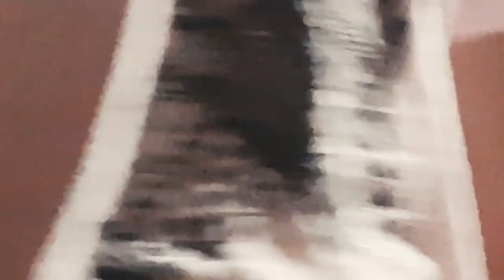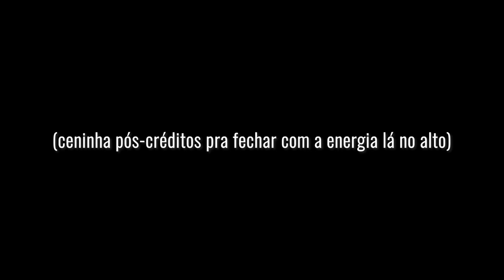No Coração da Rasa (Retrospectiva 18, 19-20)